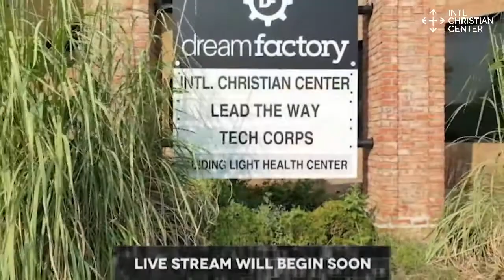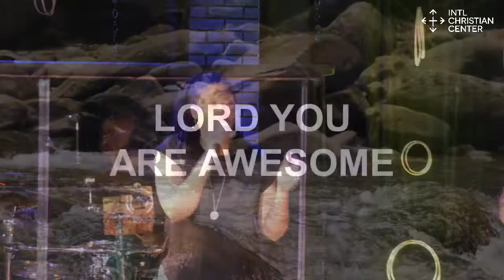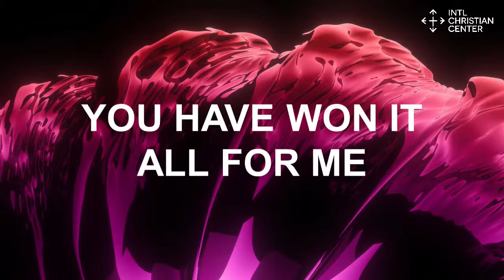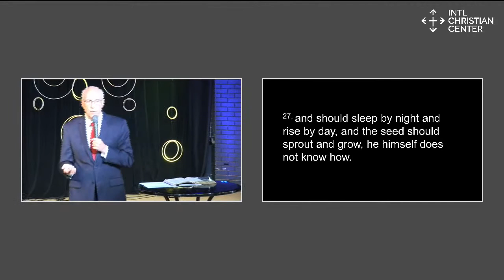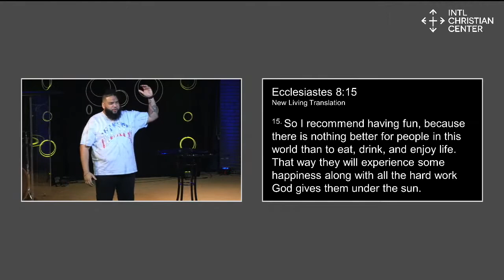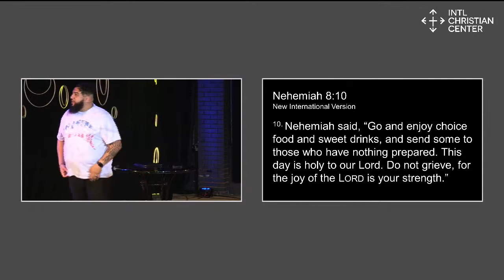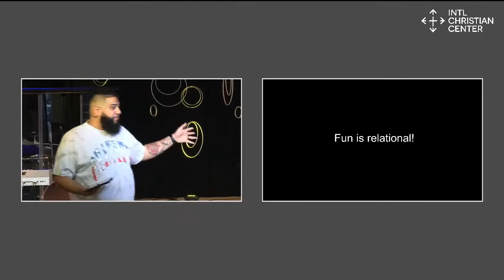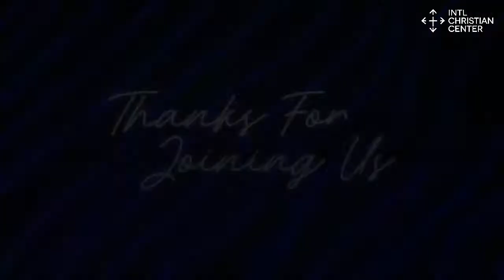PARTY PEOPLE PT.1 | Matt Carmona | International Christian Center